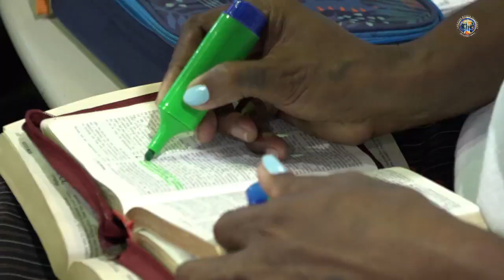Rev.Suliasi Kurulo - GOD'S WILL FOR YOU TO PROSPER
Recorded on the 24th of February 2019 at the World Harvest Centre, Suva, Fiji Islands.